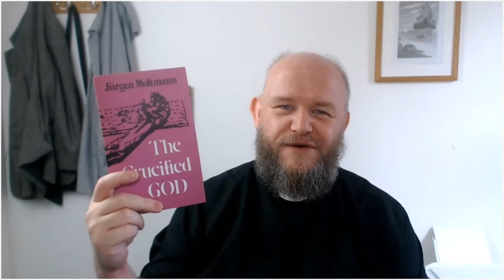Book review - The Crucified God by Jurgen Moltmann